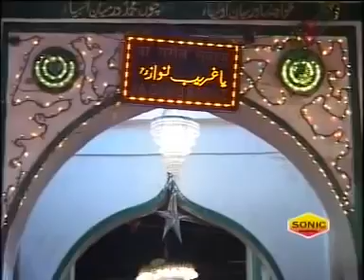June 1, 2019